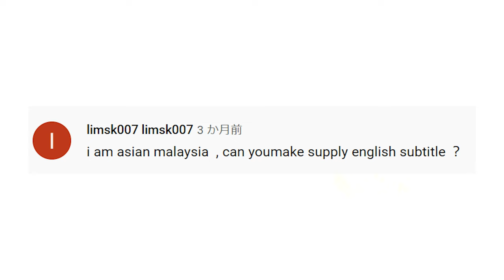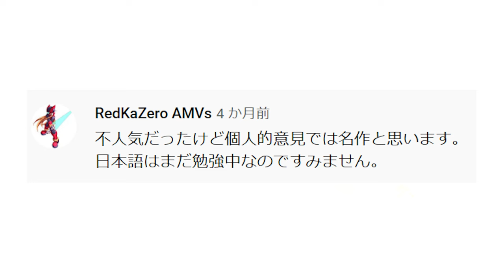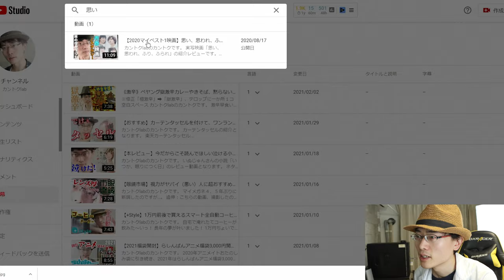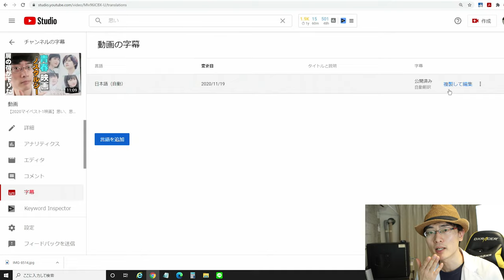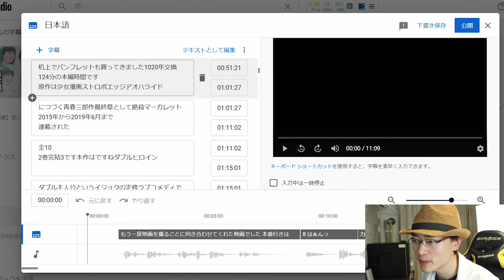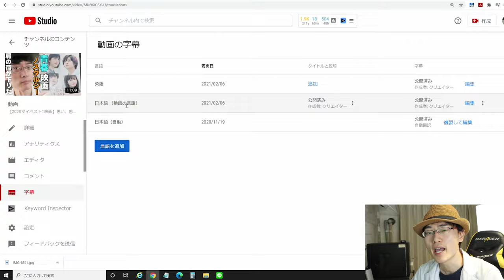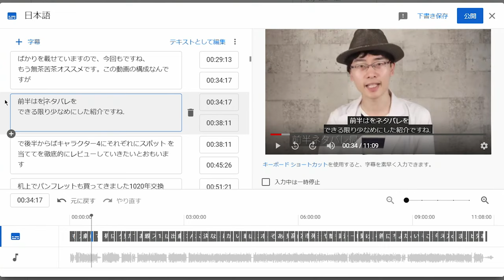【やってみよう】英語自動翻訳機能の圧倒的な凄みをご覧あれ！これで外国人の方が入ってきても安心だぁー！…と思いきや、カントクにとって大きな致命的な要因が発覚！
YouTubeに動画投稿する方、必見。
英語字幕を付けるメリットを調べ上げました！
動画後半は実際につけ方をレクチャーしています。